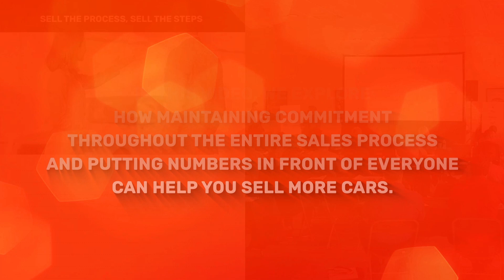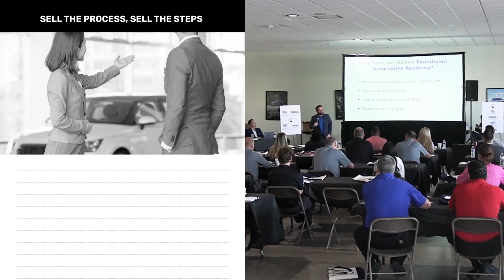Commitment Through the End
Are you treating every customer like they're committed to buying? 🤔 When you take each customer through the entire process and present the numbers, you're setting yourself up to sell more cars. Learn why commitment matters from start to finish in this video!